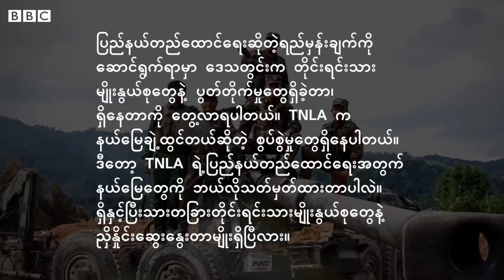ညီနောင် ၃ဖွဲ့က ရန်သူနဲ့ တွေ့ရပေမဲ့ ဦးတည်ချက်မပြောင်းဘူး 🚩TNLA ဗိုလ်မှူးချုပ် တားဘုန်းကျော်